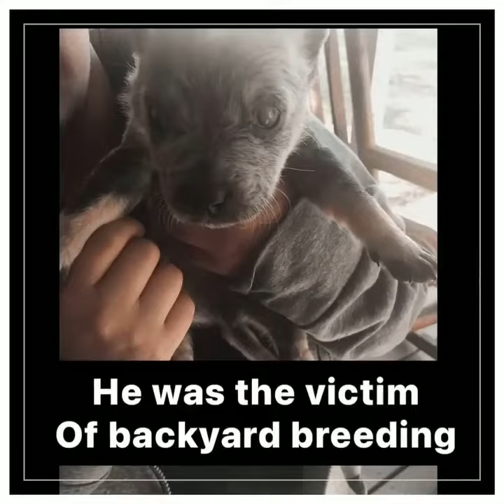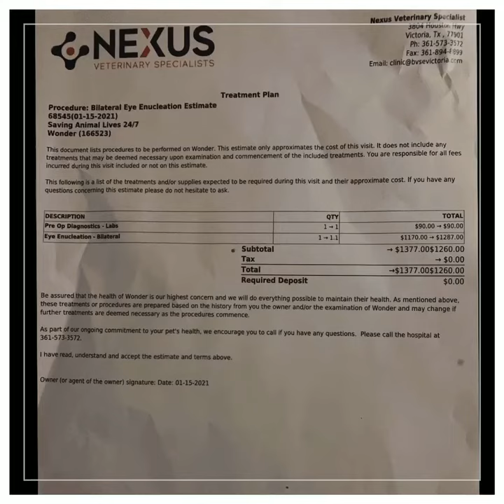🐶 Neglected Breeding Victim; Needs Both Eyes Removed 💗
Wonder is a victim of breeding. All of his siblings sold, but him - people could see something was wrong, because of his physical looks. Irresponsible breeders didn't vaccinate, didn't deworm, and sold the puppies at 6 weeks of age...

Today, Wonder was pooping straight liquid, didn't want to eat, and was just not acting like a puppy. We had to go to the emergency vet, our vet Crossroads, but after hours..

Turns out he is infested with hook worms! Again, so sad and so preventable. He also has ulcers in both of his eyes causing them to swell and putting Wonder in a painful state, he will unfortunately need to have both of his eyes removed because of this. His breeders are a disgrace, it's so sad and disgusting to think of how they treated the puppies, and all the ones they sold! All we can do is hope the new owners get the proper vetting for these sweet and innocent souls.

Wonder, we promise to continue to fight for you. We don't see imperfections, we see you wanting to be a puppy. We see you wanting a chance at a normal life, regardless of what others see. We see YOU!

Please help us to make sure that Wonder's story can be seen by everyone, share or donate to our campaign to help Wonder through this time in his little life. He deserves to be able to feel all the love, and for him to feel like a puppy again without the pain and hurt, the rejection and irresponsible ownership. We've got you now!